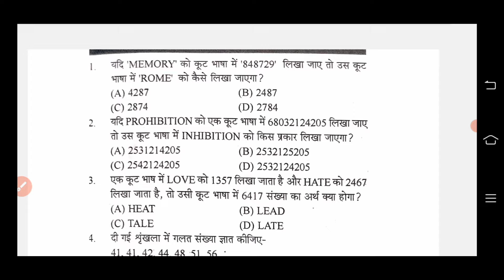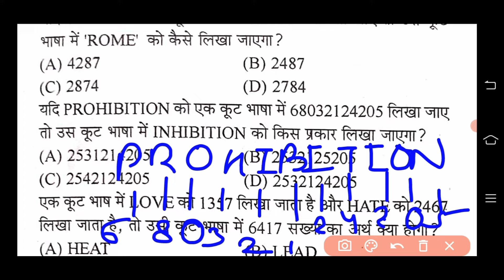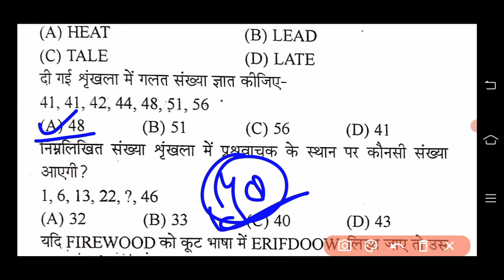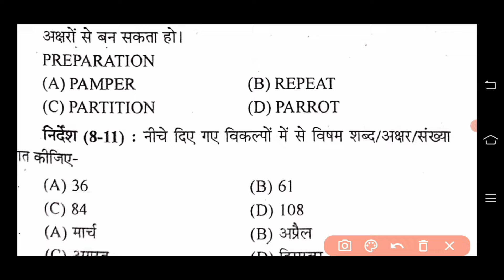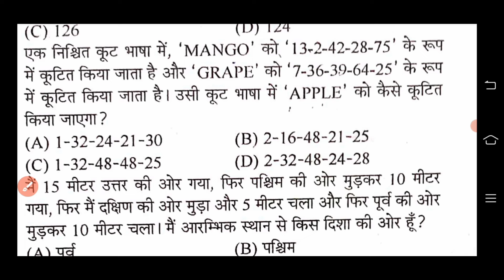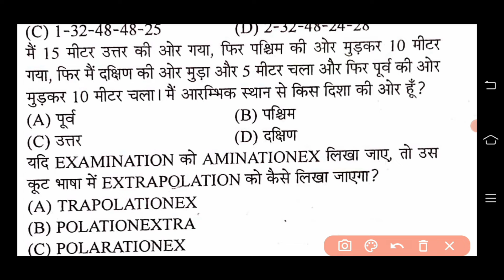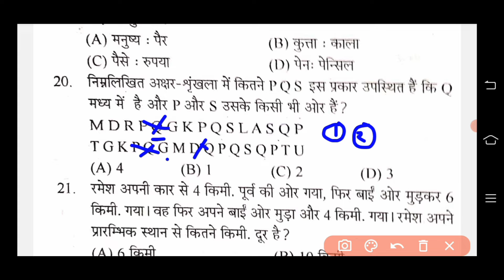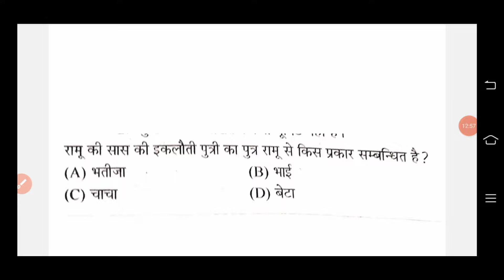Atul Maheshwari Scholarship Exam 2024 | Atul Maheshwari Exam Reasoning Important Question 2024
Atul Maheshwari chhatravritti form 2024 Kaise bhare mobile se
Atul Maheshwari scholarship test kaisa aaega
Atul Maheshwari scholarship gk important question
Atul maheshwari reasoning question
Atul maheshwari science question